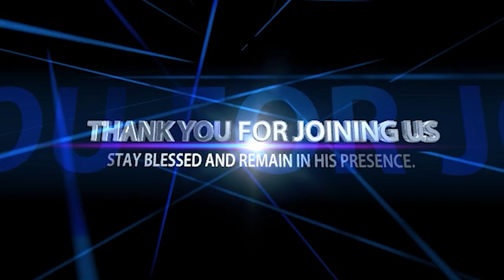My Heart Must Be Clean Now - FOJCAB Mass Prayer 30/04/2023